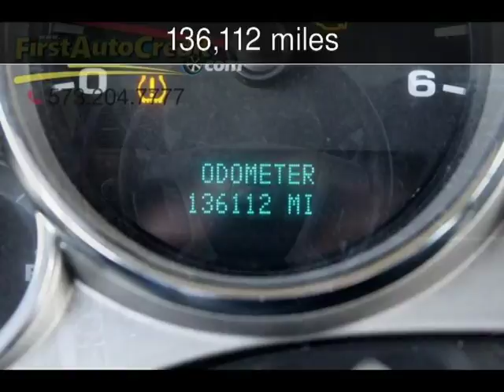2007 Chevrolet Silverado 1500 LT w/1LT Used Cars - Jackson ,MO - 2018-04-09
See more details about this used car This 2007 Chevrolet Silverado 1500 LT w/1LT with 136,112 miles is for sale at First Auto Credit.